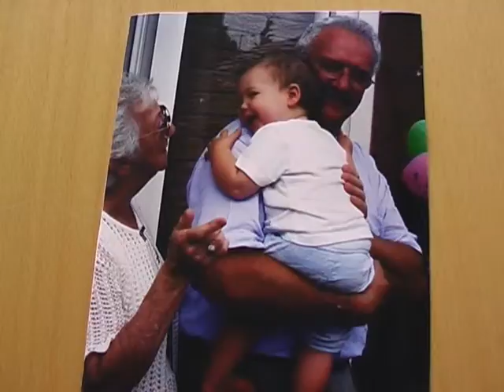Memories of Dad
A photograph can evoke so much